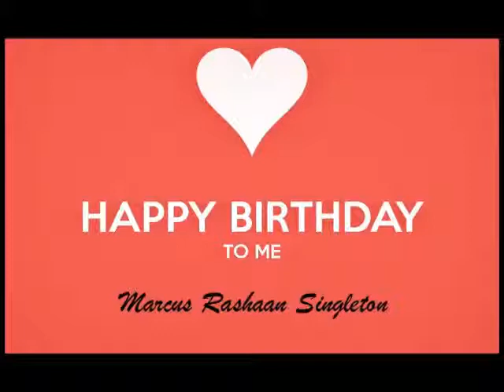Happy Birthday To Me Song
This year I decided to sing happy birthday to myself! LOL! I hope you enjoy!